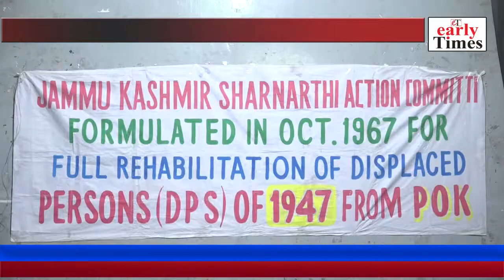Jammu Kashmir Youth Sharnarthi Action Committee PC